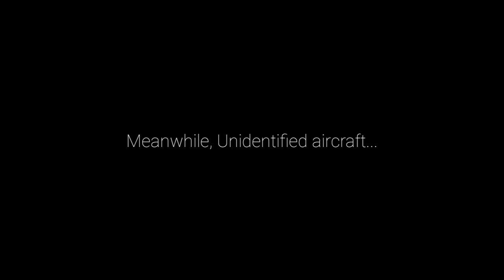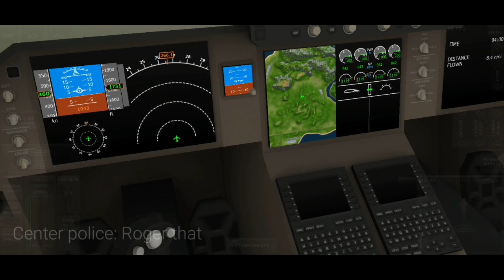Unidentified aircraft-Faint of terrorism episode 1 (TPM)